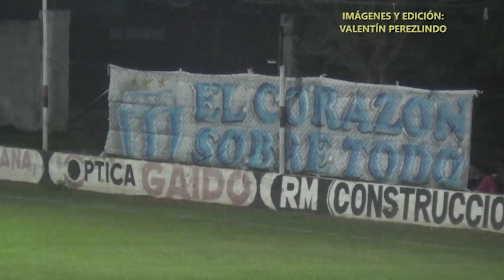Fútbol femenino de la Liga Esperancina - Triunfos sancarlinos en la quinta fecha del Clausura